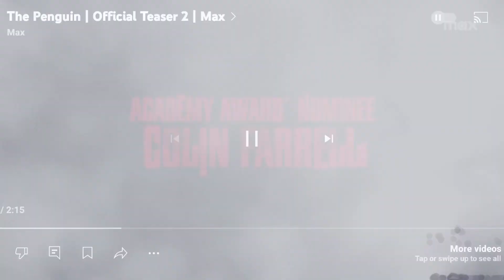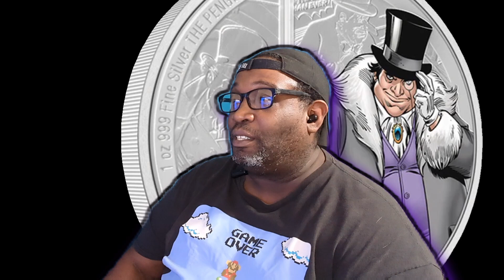Penguin 2nd Trailer reaction. I'm soooo hyped for this one.